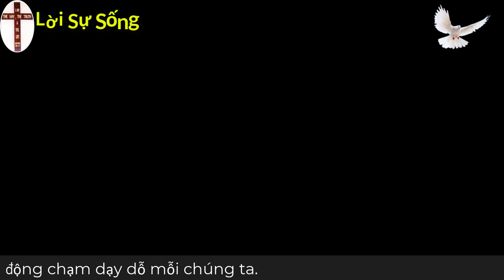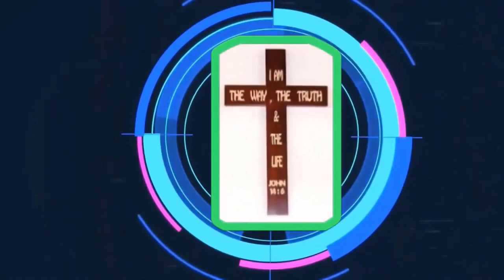Mục sư Đinh Thanh Hùng | Đức Thánh Linh thăm viếng | Phúc âm toàn vẹn Việt Nam